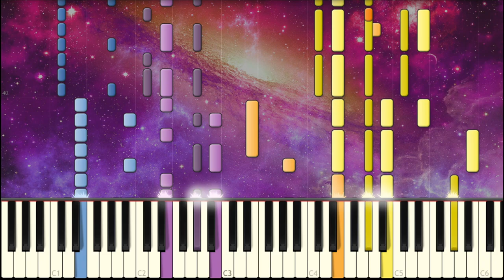Snail's House - Ma Chouchoute [Piano Arrangement] (Synthesia) | Anifuse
Hey guys, it's Memorial Day (at least in our time zone)! Sorry for the long absence, but we're still alive! We've got our last batch of finals next week, but after that it's summer! We're hoping that we'll be able to maintain the weekly uploads from June through August. This video is a piano variation of the song "Ma Chouchoute" by Snail's House! The original song is really nice; make sure you listen to that as well!

Song:  Snail's House - Ma Choucoute

Arranged by Zokro